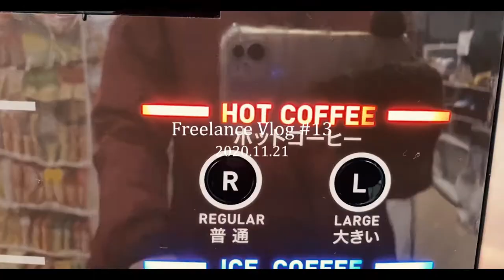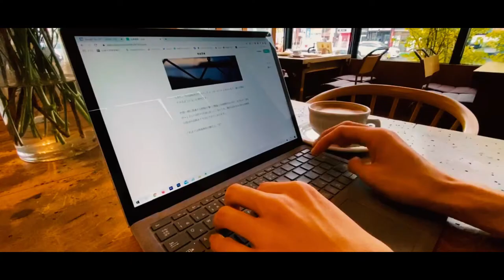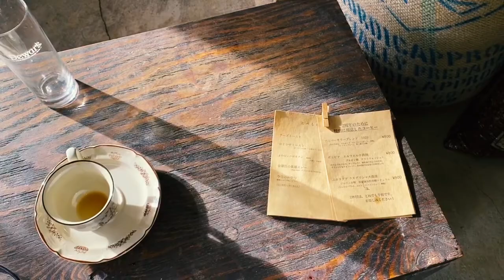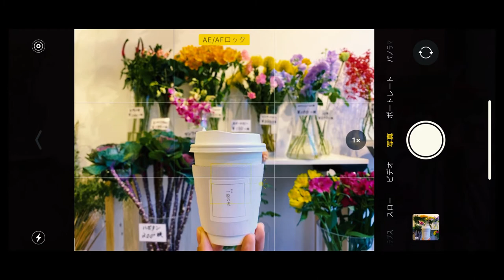【フリーランスVlog】#13 2020.11.21 秋の雨とカフェ巡り アトリエモリヒコ│Salvador Coffee│喫茶 一粒の麦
2020年11月21日のフリーランス日記。

雨の降る、肌寒い朝。
札幌"らしい"秋というのは意外とこういうのかもしれないと思いつつ、出来ることを楽しむ。

まだ薄暗いキッチンでレモンシロップを仕込み、カフェを巡る。
ホットレモネードもコーヒーも、寒い方が美味しいし、身体の中にじんわりと染み渡る温もりを感じられる。
札幌に住む、素敵な理由の一つ。

▶Visit
[cafe]
1.アトリエモリヒコ

【Profile】
ほりけん(堀口 研)
…札幌市在住、29歳。大卒で入社した道内大手小売業で勤務後、2020年3月から独立。「札幌中小企業のフリーランス広報担当」として現在6社の広報を担当する他、動画制作や研修講師などを行う。
2018年11月から、札幌のカフェを題材にしたメディア・A Day in the Cafeを運営。「札幌でカフェのある暮らしを楽しむ」というメディアのスローガンを自ら実践しながら、ミッションである「カフェの力で札幌の街をもっと素敵にする」実現のために活動を続けている。

札幌のカフェとあなたをつなぐメディア
A Day in the Cafe

◇Equipments & etc
Camera : iPhone11
Edit : Adobe Premiere Pro + Adobe After Effects